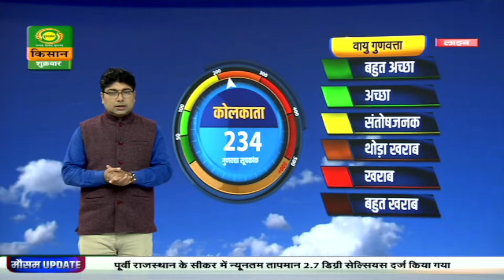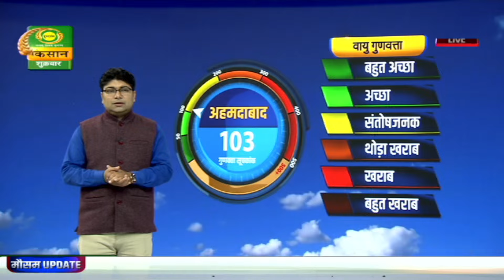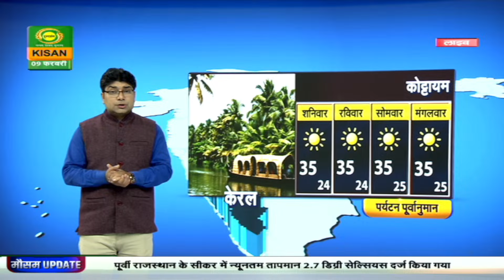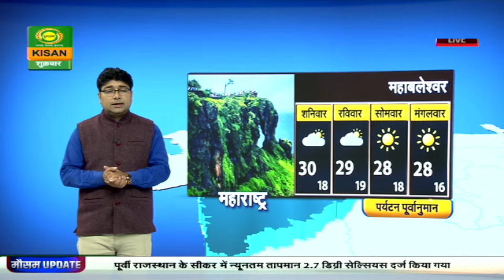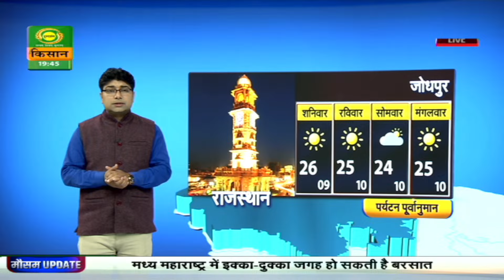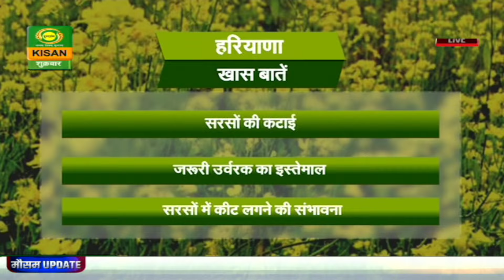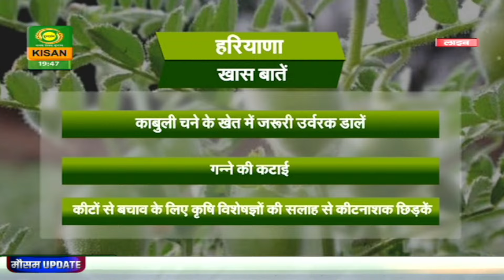Mausam Khabar : Cold Wave | मौसम खबर : राजस्थान में कहीं - कहीं चलेगी शीत लहर | February 09, 2024